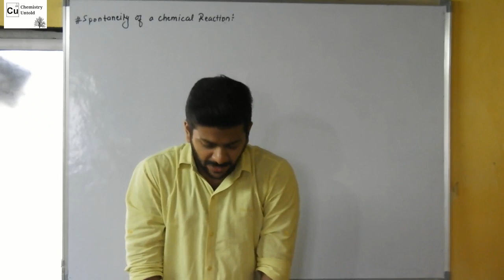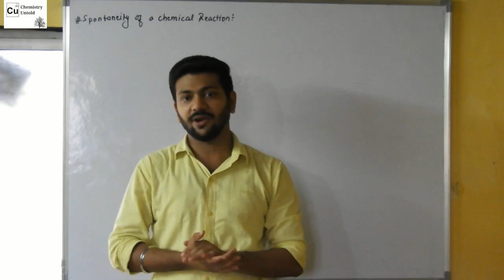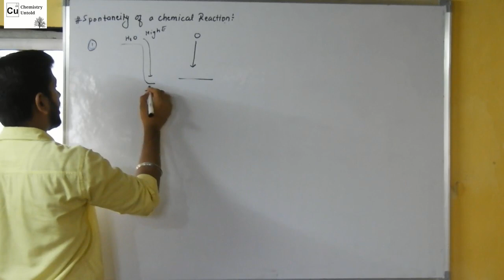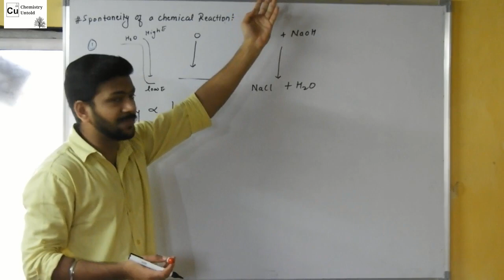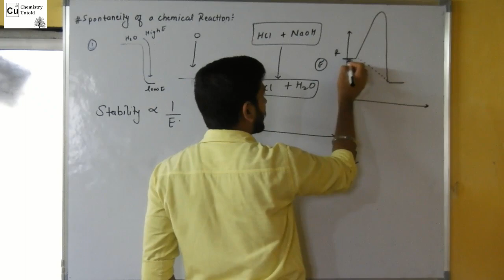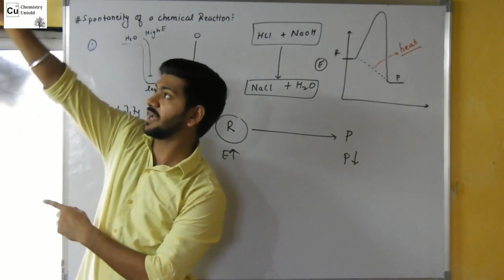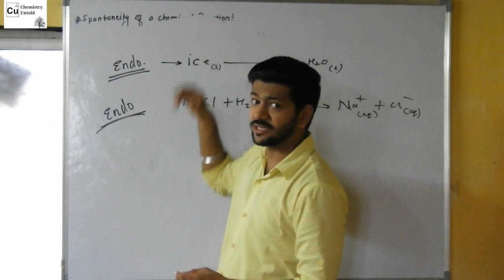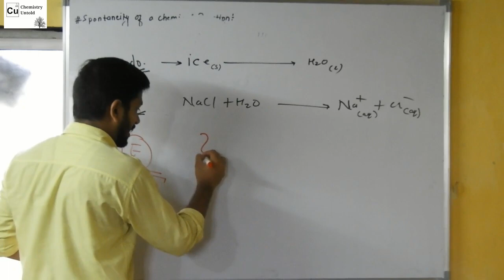THERMO -15 || Spontaneity of a Chemical Reaction _ ENERGY.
This video explain about the factors governing the spontaneity of a chemical reaction . This video will explain Energy as the factor for spontaneity.